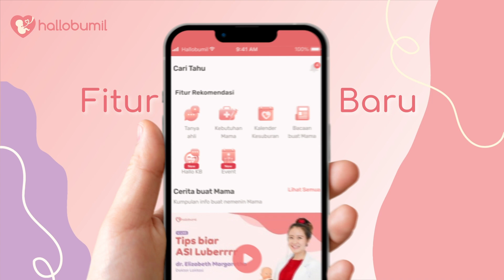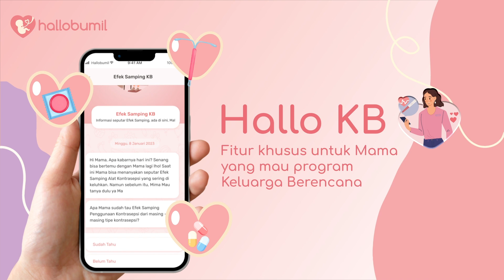Kenalan dengan Fitur Baru HalloBumil x BKKBN x UNFPA dan juga fitur Event MengertiMama ❤️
Selamat datang Mama di Hallobumil❤️
Kini Hallobumil hadir kembali dengan dua fitur baru fitur HalloKB yang merupakan hasil kolaborasi sama BKKBN dan UNFPA dan juga fitur terkait event di Hallobumil.

Fitur HalloKB ini disiapin khusus untuk Mama yang lagi di fase hamil ataupun yang sudah melahirkan dan mau mempersiapkan diri untuk KB ya Ma...

Selain itu, ada beragam info acara seru yang nggak boleh dilewatkan sama Mama! Jadi Mama bisa tetap up to date sama event - event Hallobumil yang daring ataupun luring ya!

Jadi nantikan terus event - event seputar program kehamilan, kehamilan sampai paska kehamilan yang ngga kalah informatif dan edukatif dari Hallobumil ya, Ma!